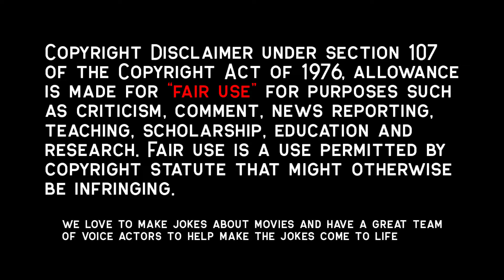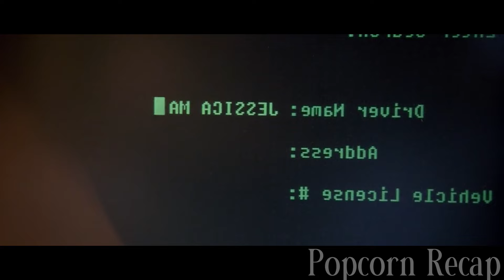Hot Mom Is Kidnapped & Teenager Must Save Her Or Else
Movie:Kim Basinger
Synopsis: After being kidnapped, she gets in touch with a teenager with a broken telephone. He has to stay on the line in order to save her. As the people who took her are about to take her child and husband as well! Follow us to see how Chris Evans finds his way to Kim Basinger

Movie Recap, Movie Recapped, Storyline Movie, Popcorn Recap, Minute Movies, Story Recapped,  N Recaps, Film Recap, Explainer X, Man of Recaps, Kim Basinger, Chris Evans,